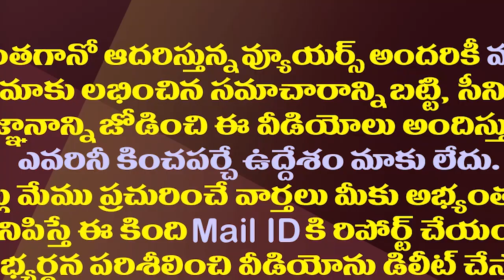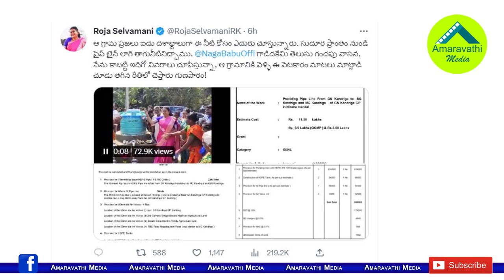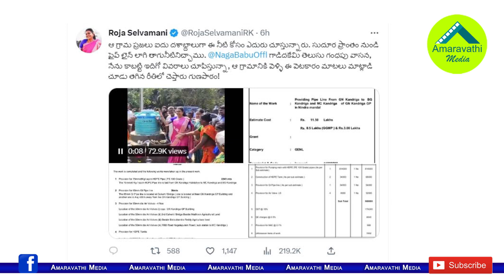గాడిదకేం తెలుసు...నాగబాబుకు రోజా రివర్స్ పంచ్|| Minister Roja Strong Counter To Nagababu